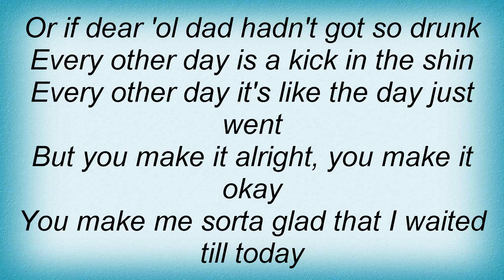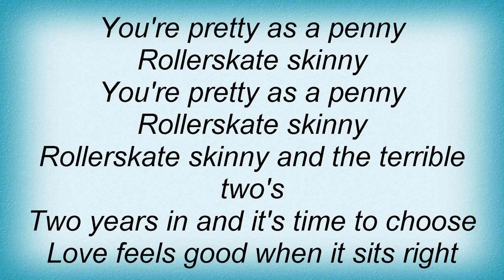15939 Old 97's - Rollerskate Skinny Lyrics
15939 Old 97's - Rollerskate Skinny Lyrics